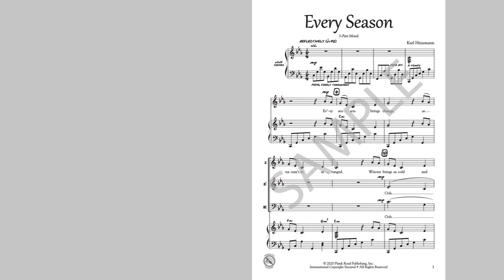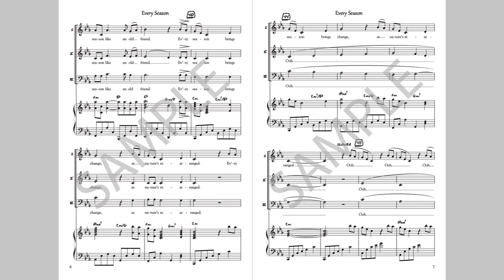Every Season - Page Turner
This hauntingly beautiful song about the changing seasons is perfect for performances any time of the year and is also a strong candidate for a contest piece. It's full of musical moments and opportunities for vocal excellence, and moves from minor to major keys with times of tension and resolution. There are three vocal parts, but as usual, parts 2 and 3 are optional.